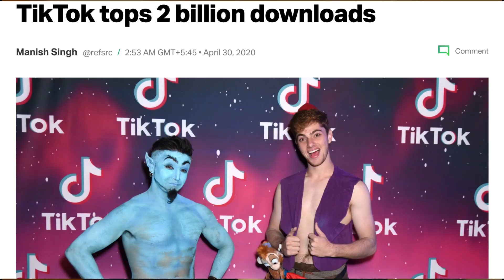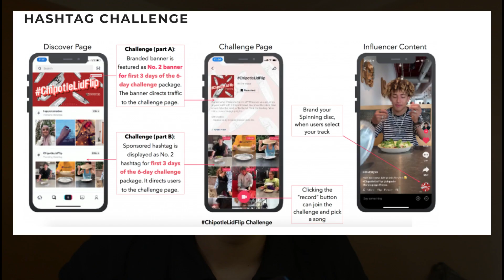How tiktok makes money ? || Tech Revenue Model #1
How does TikTok make money?
Before we dive into TikTok’s specific business model, you should be aware of one simple fact: If something is being offered to you for free, that means that you are the product. For better or for worse (and mostly for worse), money makes the world go ‘round. There’s no such thing as a free lunch, and there’s no such thing as a free, no-strings-attached app, either.

Sure, you can download TikTok without paying a cent. You can also enjoy everything the app has to offer without putting any of your own real-life money into it. That’s because TikTok’s main value is in its gargantuan user base. In April of 2020, TechCrunch reported that TikTok had been downloaded by more than 2 billion users. Needless to say, that’s a lot of eyeballs — which could in turn mean a lot of money.

In-Feed ads appear between videos while users scroll through their For Your Pages (similar to the way ads appear in Instagram Stories). If you’ve ever been greeted by an ad right when you open the app, that’s a Brand Takeover ad. Branded Hashtag Challenges allow brands to create their own hashtag and challenge, then pay to have the tag show up in people’s Discover feeds.

Of course, in order to run an ad on TikTok, you have to pay a chunk of change to TikTok itself. Now that TikTok has an established ad program, that’s one of the main ways it makes money (and a lot of it).

Even before ads were a thing on TikTok, the app was still making money via TikTok Coins. These are in-app currencies that users can buy with real money (provided they’re at least 18 years old). They can then use Coins to purchase virtual gifts for popular TikTok creators, and those creators can exchange the gifts for actual money. Of course, TikTok takes a cut of that money, making for another way the app makes a profit.

If another company does end up purchasing TikTok from ByteDance, it could introduce more ways for the app to be profitable, or just piggyback onto what the app is already doing. Either way, the free app definitely has the potential to be quite the cash cow.